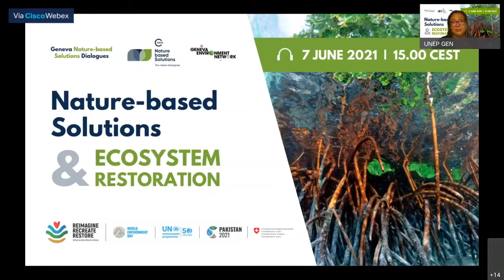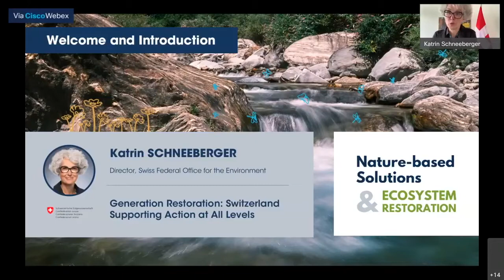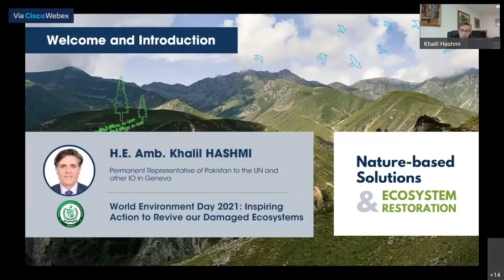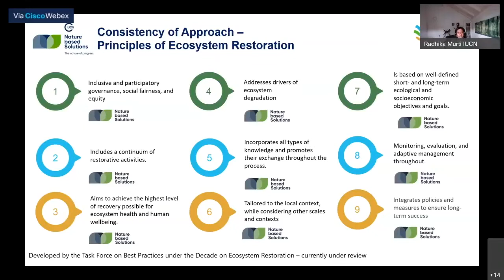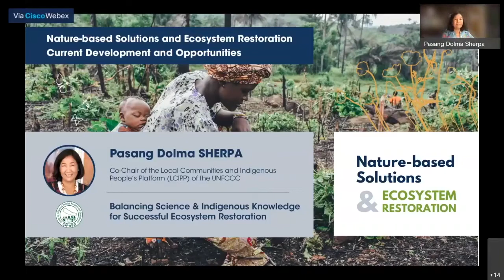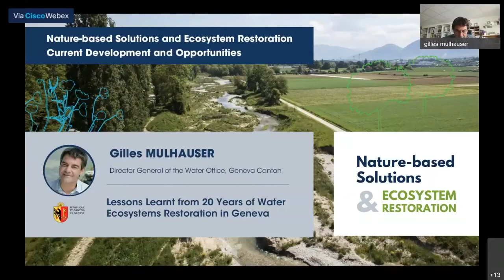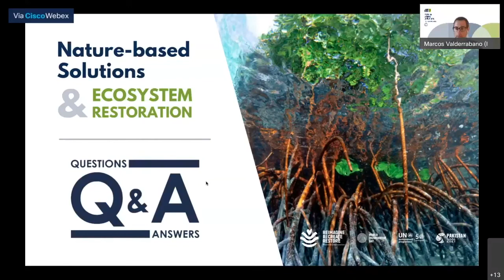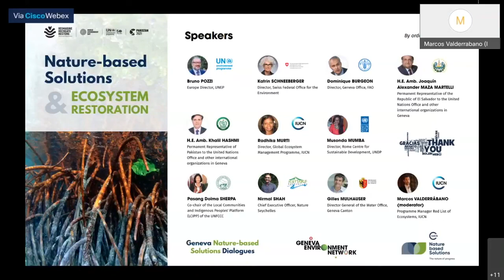Nature-based Solutions and Ecosystem Restoration | Geneva NbS Dialogues | World Environment Day 2021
The Geneva Nature-based Solutions dialogues aim to facilitate further engagement and discussion among the stakeholders in International Geneva and beyond, in the lead-up to a critical year for nature and society. The dialogues are convened by the Geneva Environment Network and the International Union for Conservation of Nature (IUCN). This special session on ecosystem restoration was held within the framework of the UN Decade on Restoration and World Environment Day celebrations.